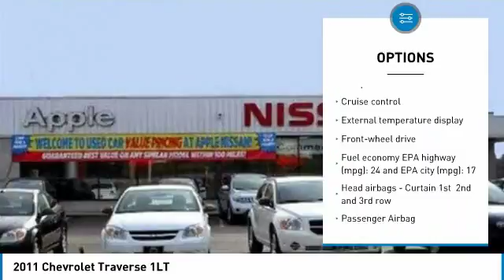2011 Chevrolet Traverse York PA 8464A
2011 Chevrolet Traverse 1LT

Apple Nissan
1510 Whiteford Rd

Apple Nissan of York, PA has Quality USED car for every budget: Sedan, Coupe, Diesel, SUV, Truck, 4X4, Van, Wagon. Traverse LT 1LT, 4D Sport Utility, 3.6L V6 SIDI, 6-Speed Automatic Electronic with Overdrive, Silver, Dark Gray w/Light Gray w/Premium Cloth Seat Trim, Third Row Seat / 3rd Row, Manager's Special, York PA Used cars ON SALE, Easy Automotive Bank Approval! Good Credit, Bad Credit, Bankruptcy and First Time buyers!, 3rd row seats: split-bench, 8-Passenger Seating (2-3-3 Seating Configuration), 8-Way Power Driver Seat w/Power Lumbar, AM/FM radio: XM, AM/FM Stereo w/MP3 Compatible CD Player, CD player, Low tire pressure warning, MP3 decoder, Power driver seat, Radio data system, Rear Parking Sensors, XM Radio.brSilver 4D Sport Utility 2011 Chevrolet Traverse LT 1LTbrLooking for a great used car in Pennsylvania but have only a few thousand bucks to spend? Apple Nissan has the cars for many budget-conscious buyers. We've rounded up the best Used Cars, Trucks and SUVs across all the popular categories in the York and Lancaster, PA market today. We are Conveniently located in York, PA and proudly serve: York PA, Red Lion, Lancaster, Harrisburg, Hanover, Shrewsbury, Mechanicsburg, Manchester, PA and Maryland areas. If you're looking to purchase your new dream car, you've come to the right place.Our inventory is filled with some of the sweetest Used cars, Trucks, Vans and SUV's you've ever seen! Give us a call today and get the car you deserve. Apple Nissan is located at 1510 Whiteford road in York, PA.